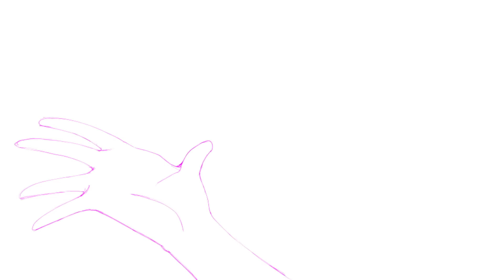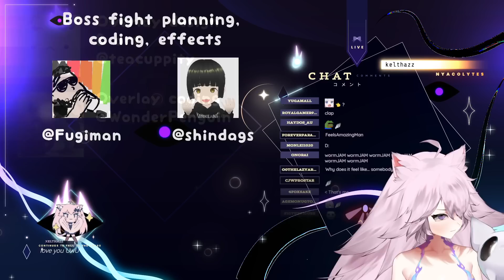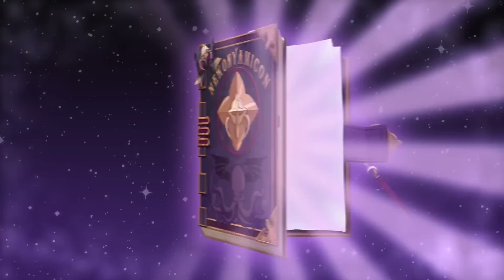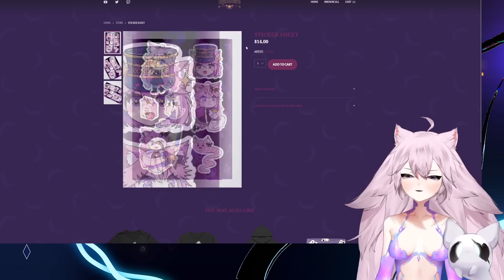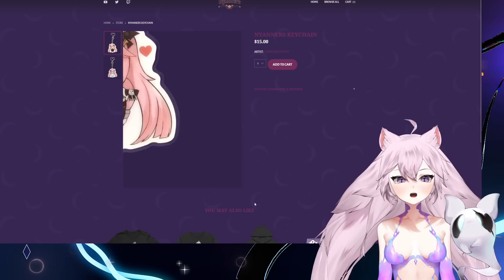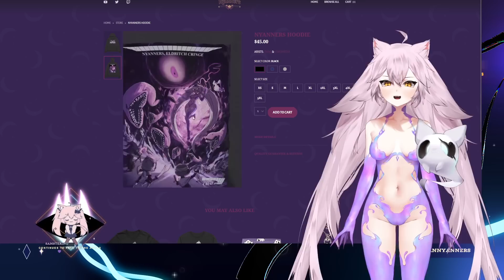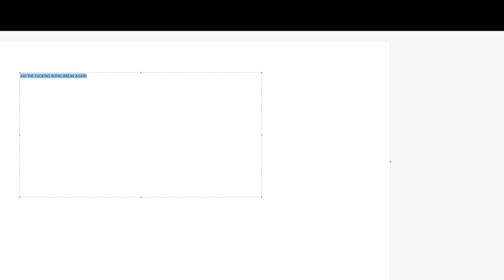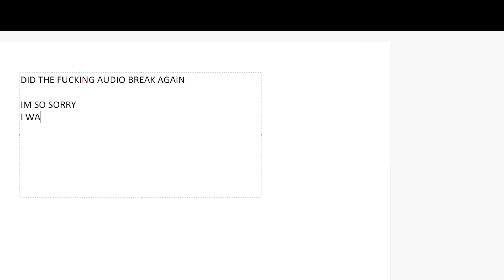Nyanners NEW Model Debut & Boss Fight (Full Stream)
The 2nd part of this stream (playing RE4) will be uploaded later this week!

• All credits for this stream can be found in the video, beginning at 1:06:00